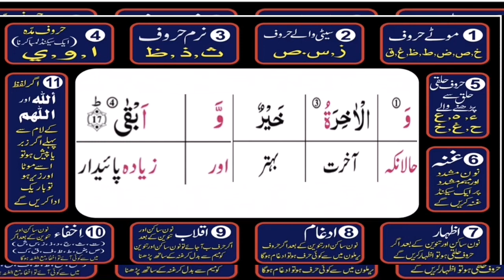Surat Aala ayat 17 by secrets of la la#shortsvideo